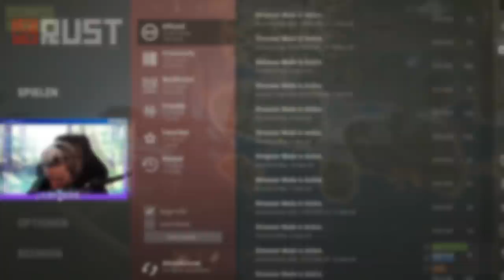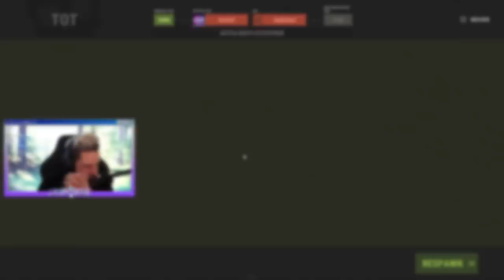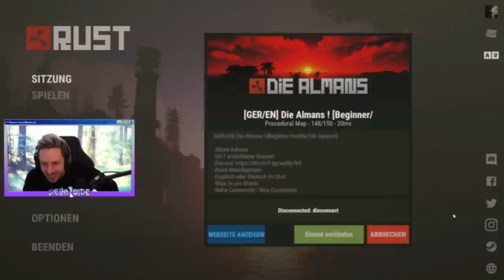Rust Movie: Streamsniper werden Freunde - Unsere blutige Rache!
Wie sich das Blatt doch wenden kann...
Viel SPAß bei den Video! ❤️